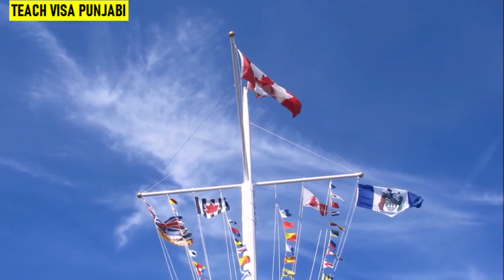India to Canada flights update | Canada again Ban flights | Canada direct flights.🇮🇳 🇨🇦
India to Canada flights update | Canada again Ban flights | Canada direct flights.🇮🇳 🇨🇦flight